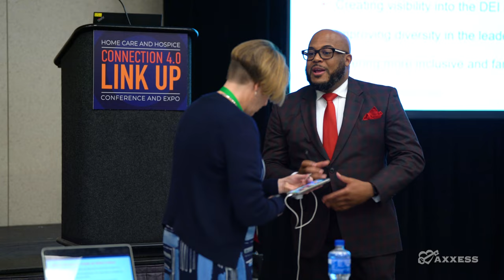Axxess | Axxess Solutions Help Providers Deliver Quality Care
Marcylle Combs, Owner of MAC Legacy, talks about their partnership with Axxess, and how its technology solutions support the care at home industry.

Watch a demo to see why 9,000+ organizations trust Axxess software

Visit the Axxess Resource Center for post-acute care expert tips and best practices

Read our blog for insights on issues affecting the home health, home care and hospice industry

Get answers to frequently asked questions in the Axxess User Community: htps://community.axxess.com/